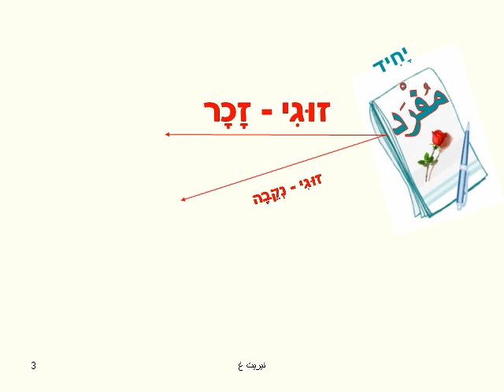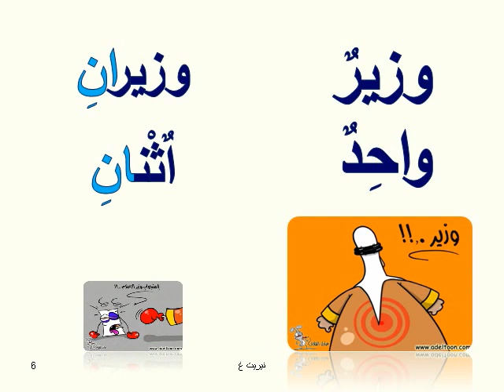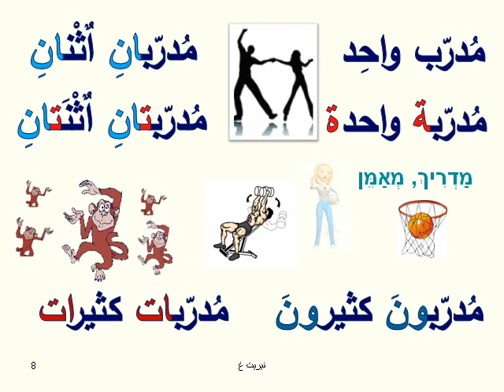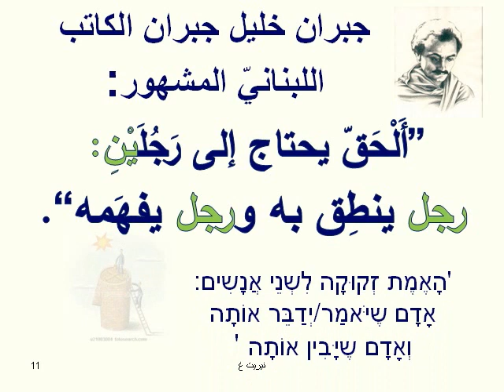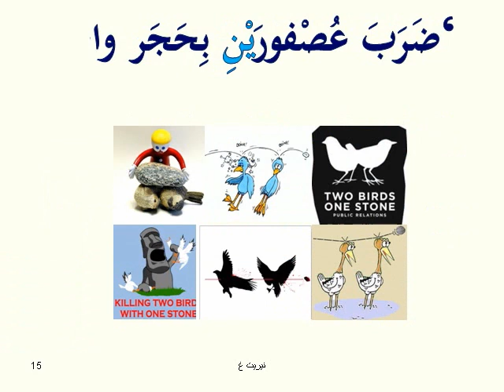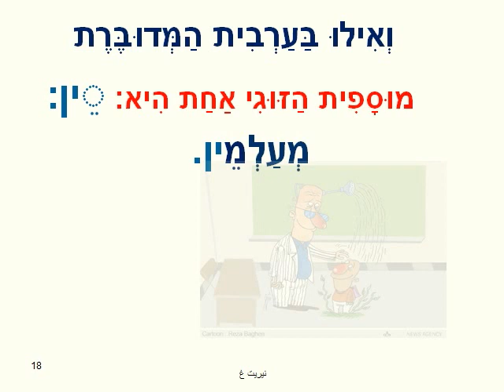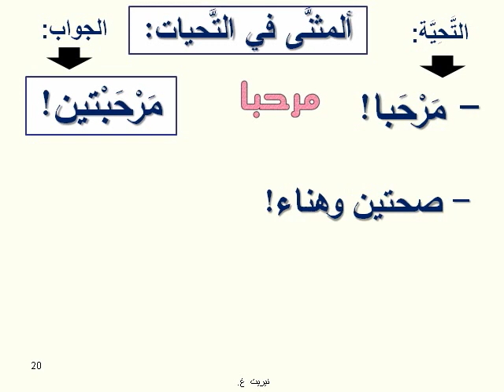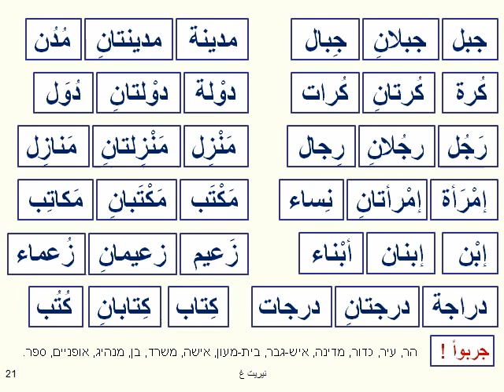לומדים ערבית - المثنّى في الاسم والنعت.avi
הזוגי בשם העצם ובשם התואר - השינויים בהתאם לתפקיד התחבירי:
-َانِ , -َيْنِ
 4.50-  اقصوصة - "هدى وجدتها - أذنان وعينان ولسان واحد".
6:25 - أمثال
7:52 - تحيات في العامية